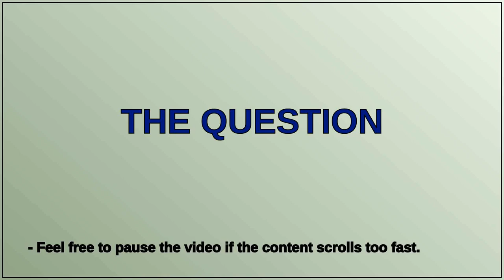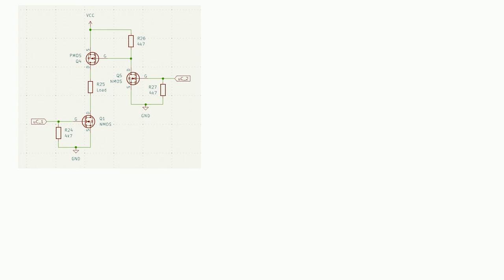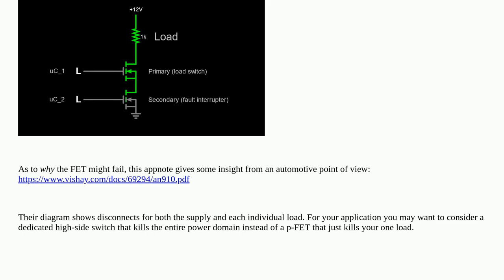Electronics: How to turn off a MOSFET in a case it fails and stays "ON"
How to turn off a MOSFET in a case it fails and stays "ON"

A special thanks goes out to the community

  mosfet safety